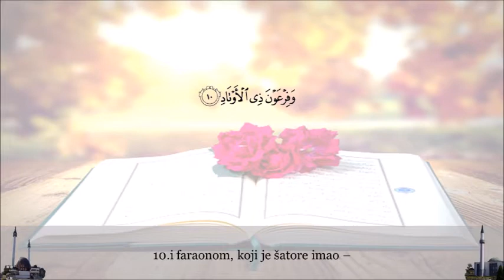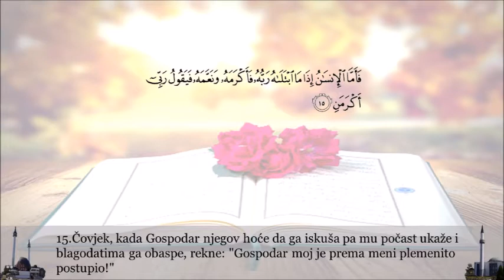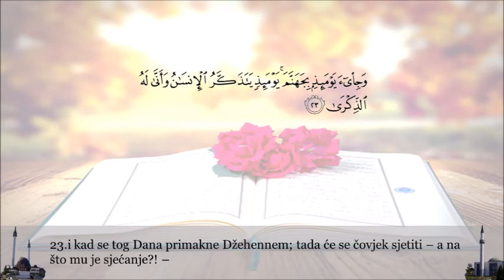89.Al-Fagr - Zora-Abdul Rahman Jamal Aloosi